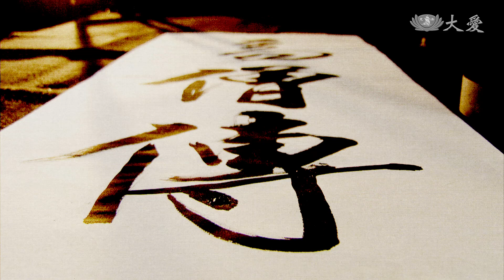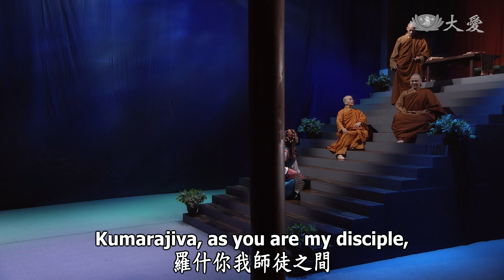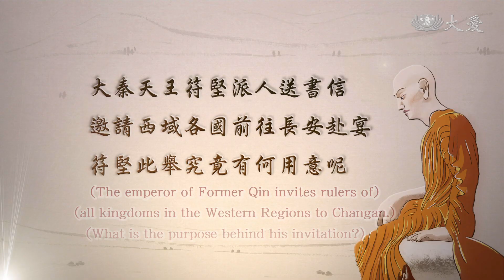【Great Dharma Masters in History】Dharma Master Kumarajiva - EP10